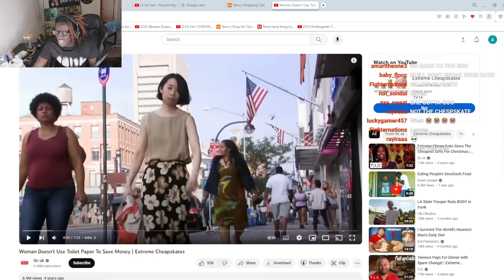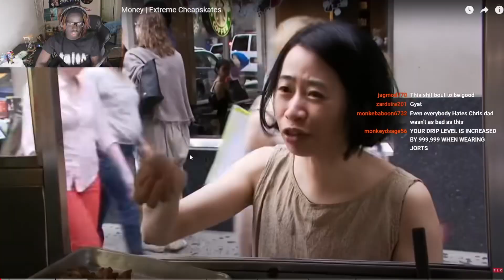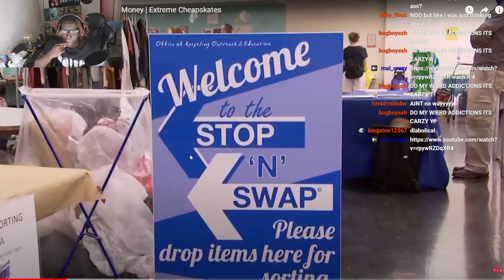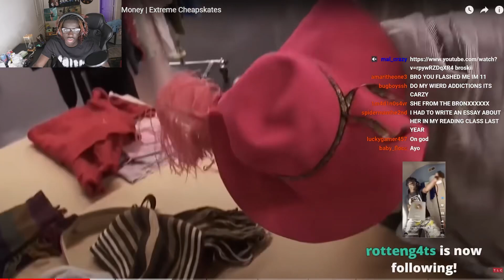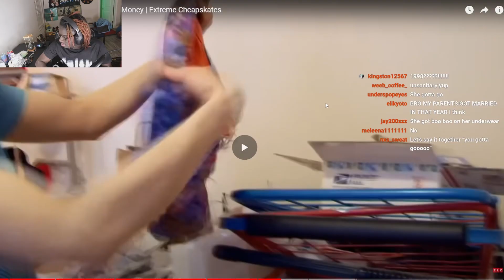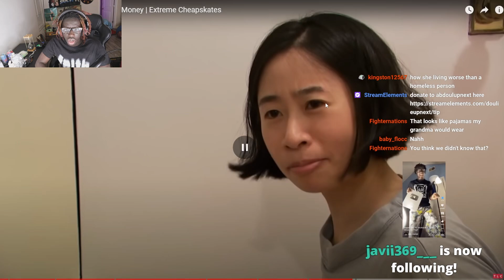Women Doesn’t Use Toilet Paper To Save Money